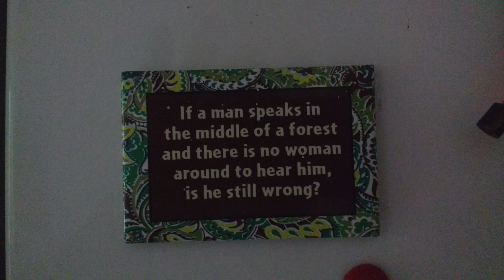junio del 2019, no había guerra en Israel, no había guerra en Ucrania, no había pinchazos obligados